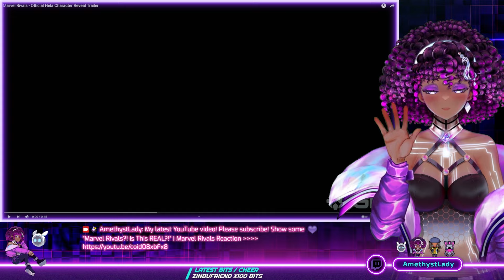"Hela Gameplay!" | Marvel Rivals Reaction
Let's check out Marvel Rivals! This is my Marvel Rivals Reaction to Hela Gameplay! I am so excited to play Marvel Rivals Hela!

💬 FIND ME!

Epic Creator Code: "MSAMETHYSTLADY" | I am an Epic Games Partner!

✨ OTHER IMPORTANT INFO!

TIP YOUR FAVORITE PURPLE LADY! 🡺

💌 CREDITS

✨ YOUTUBE STUFF (You can ignore this!)